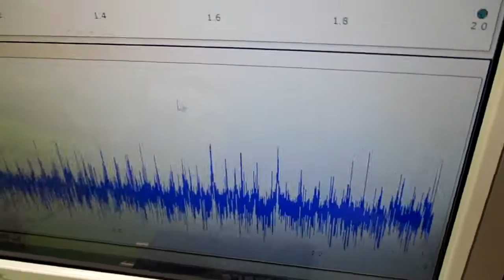超音波（出力・周波数・制御・・）の最適化技術